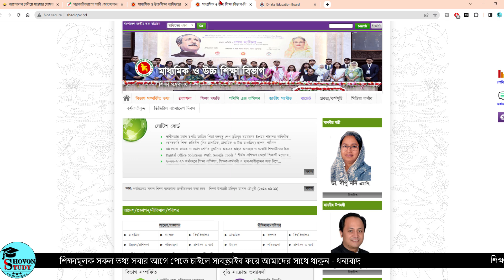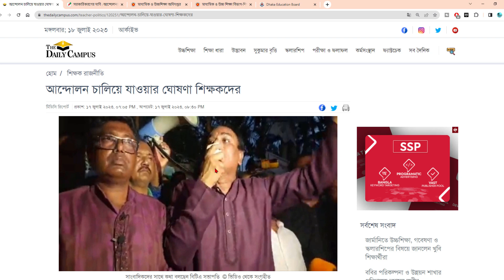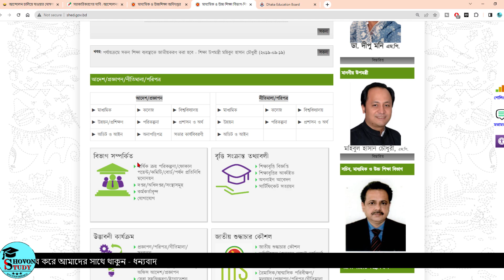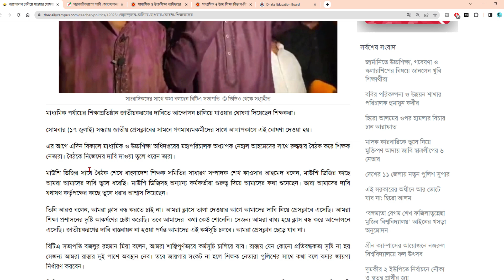স্কুল কেনো বন্ধ ? স্কুল কবে খুলবে ? School Off News